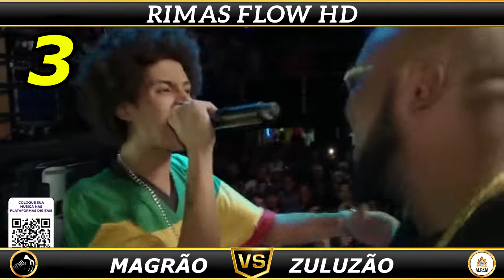TOP 10 O FLOW VICIANTE NO MELHOR BEAT AGRESSIVO